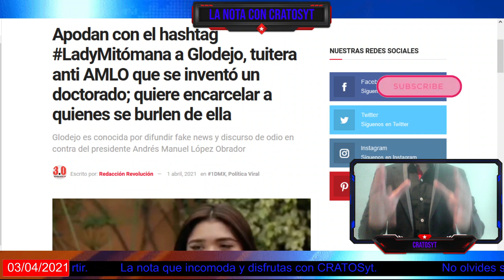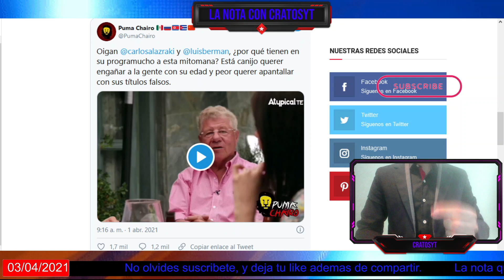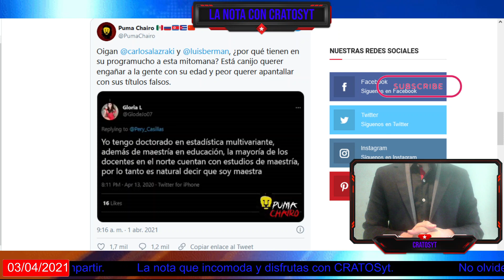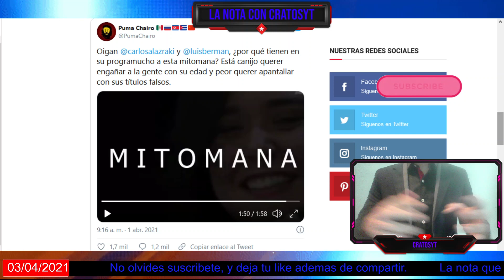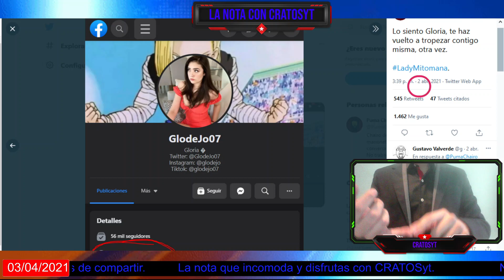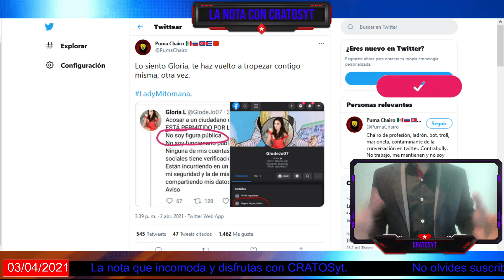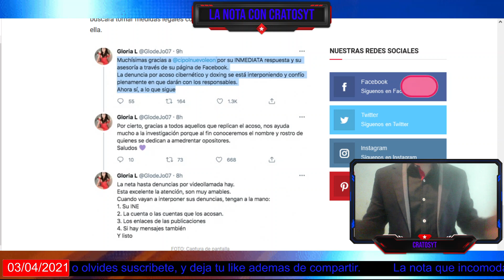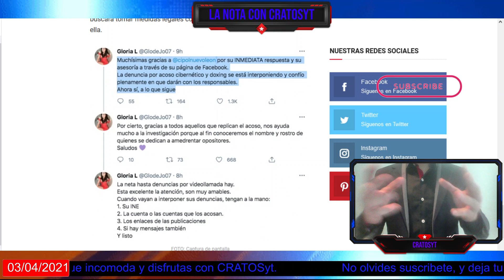Opositora de AMLO inventa que tiene doctorado y licenciatura, quiere denunciar al que la desmintió.